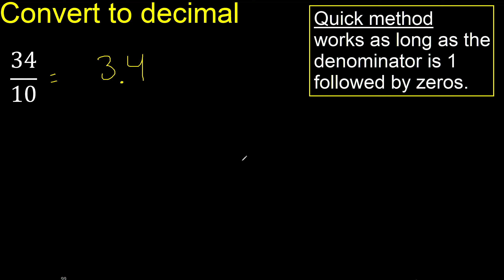Convert 34/10 to decimal . How To Convert Decimals to Fractions